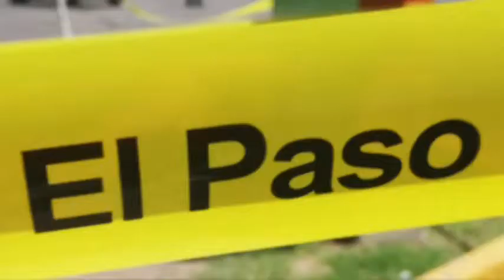Interlínea Viernes 3 de Agosto 2108